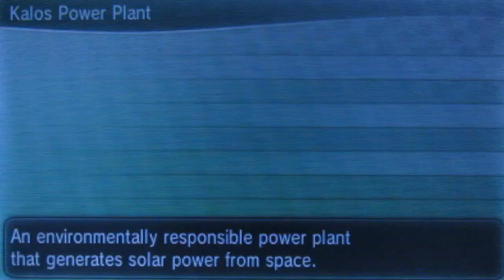Pokémon X and Y Walkthrough - Episode 26 - TEAM FLARE ADMIN!!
Today we continue our awesome adventure, Pokémon X and Y! Be sure to LIEK and COMMENT if you enjoyed! :D